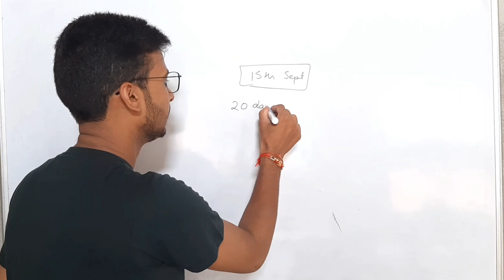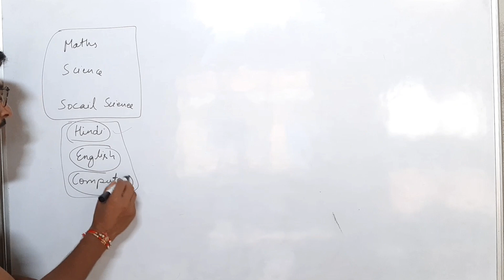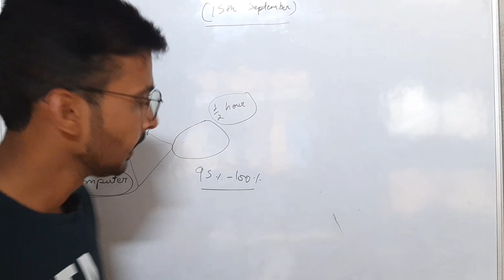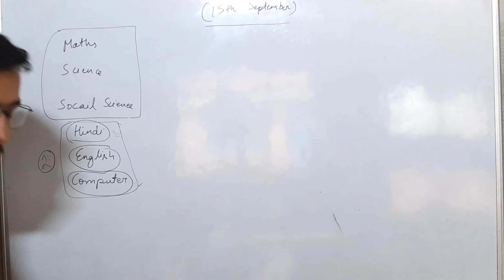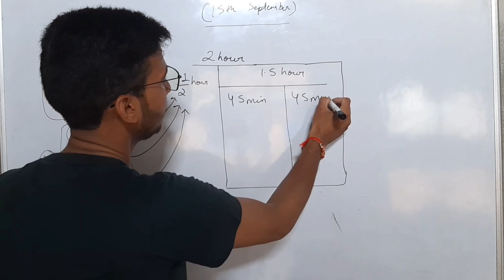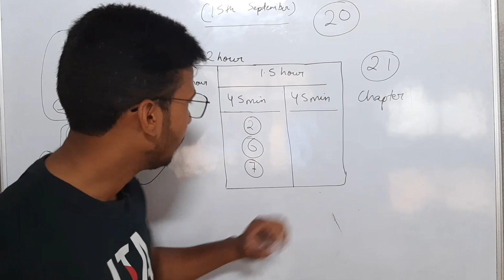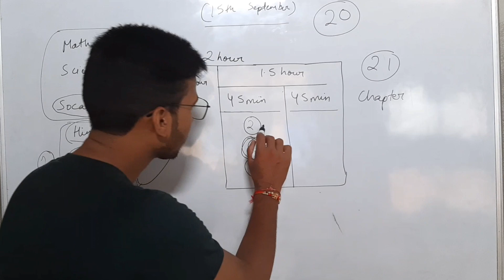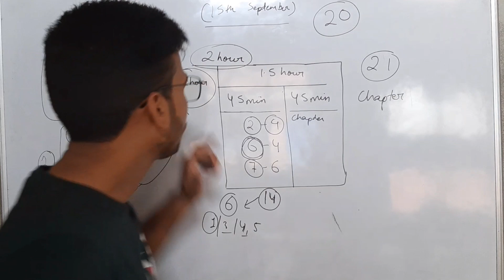Class 9 Half Yearly Exam 2022-23 Strategy | Score 95% In Half Yearly Exam 💥